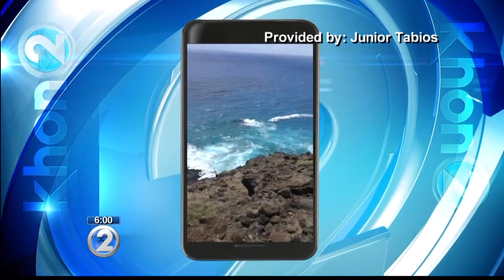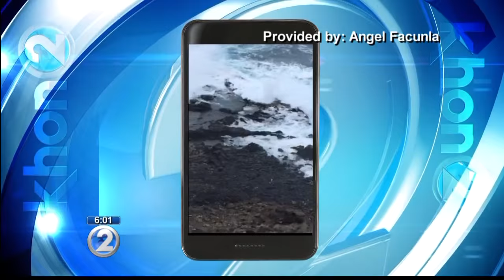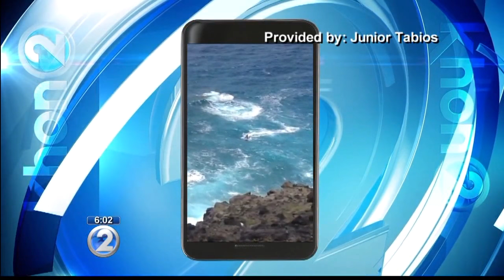Father, daughter dead after being pulled from waters at Makapuu Tide Pools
Witnesses say they were swept out by a rogue wave.